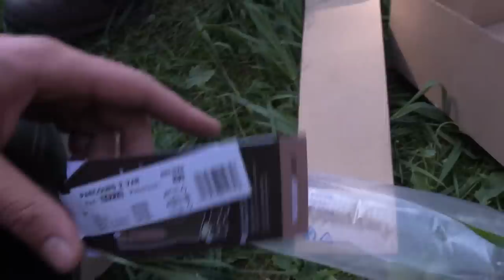Hunterbrothers Gear - Aigle Gummistiefel, Swarovski EL Range, AKAH Rucksack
Regelmäßig bekommen wir Anfragen von Zuschauern, welche Produkte wir nutzen. Natürlich haben wir bereits zu vielen unserer am meisten genutzten Produkte bereits Testberichte geschrieben.
Jedoch längst nicht zu allen.
Deshalb eröffnen wir heute unsere neue Rubrik ,,Hunter Brothers Gear".